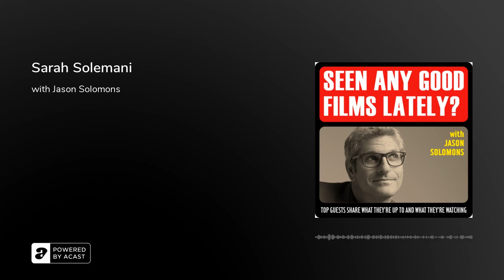Sarah Solemani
As BBC drama Ridley Road reaches its finale, writer Sarah Solemani joins me to talk about making it, Anglo-Jewish trauma, and her favourite film moments, from Life Is Beautiful to Oliver! and a sexy night with Volver. In film-related activities, I review new play The Shark Is Broken and tour round The French Dispatch exhibition.